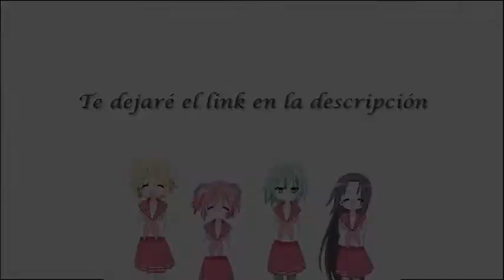Recopilación Meme Anime/Ania Edition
Buenas mis chicos:D espero les guste este vídeo de recopilaciones de memes anime, estén al pendiente porque pronto habrá un sorteo, tenemos que llegar a los 100 suscriptores:3